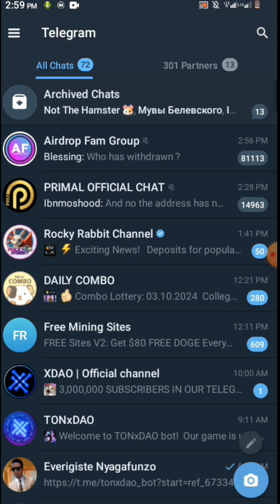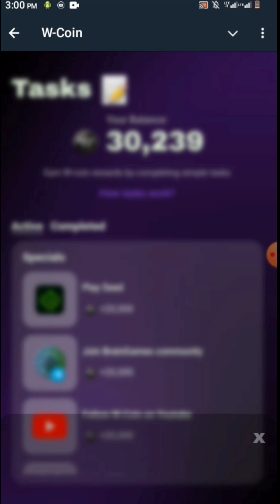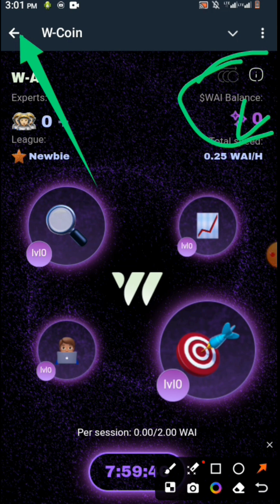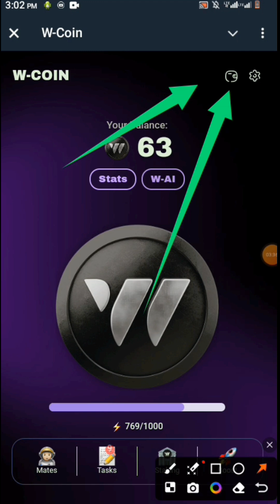W Coin Airdrop and Listing Date: Snapshot Set for October 27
Wcoin airdrop,
Wcoin
Wcoin snapshot
Wcoin listing
Wcoin airdrop,
Wcoin
Wcoin snapshot
Wcoin listing
Wcoin airdrop,
Wcoin
Wcoin snapshot
Wcoin listing
Wcoin airdrop,
Wcoin
Wcoin snapshot
Wcoin listing
Wcoin airdrop,
Wcoin
Wcoin snapshot
Wcoin listingWcoin airdrop,
Wcoin
Wcoin snapshot
Wcoin listingWcoin airdrop,
Wcoin
Wcoin snapshot
Wcoin listingWcoin airdrop,
Wcoin
Wcoin snapshot
Wcoin listingWcoin airdrop,
Wcoin
Wcoin snapshot
Wcoin listingWcoin airdrop,
Wcoin
Wcoin snapshot
Wcoin listingWcoin airdrop,
Wcoin
Wcoin snapshot
Wcoin listingWcoin airdrop,
Wcoin
Wcoin snapshot
Wcoin listingWcoin airdrop,
Wcoin
Wcoin snapshot
Wcoin listingWcoin airdrop,
Wcoin
Wcoin snapshot
Wcoin listingWcoin airdrop,
Wcoin
Wcoin snapshot
Wcoin listingWcoin airdrop,
Wcoin
Wcoin snapshot
Wcoin listingWcoin airdrop,
Wcoin
Wcoin snapshot
Wcoin listingWcoin airdrop,
Wcoin
Wcoin snapshot
Wcoin listingWcoin airdrop,
Wcoin
Wcoin snapshot
Wcoin listingWcoin airdrop,
Wcoin
Wcoin snapshot
Wcoin listingWcoin airdrop,
Wcoin
Wcoin snapshot
Wcoin listing
Wcoin airdrop,
Wcoin
Wcoin snapshot
Wcoin listingWcoin airdrop,
Wcoin
Wcoin snapshot
Wcoin listingWcoin airdrop,
Wcoin
Wcoin snapshot
Wcoin listing
Wcoin airdrop,
Wcoin
Wcoin snapshot
Wcoin listing